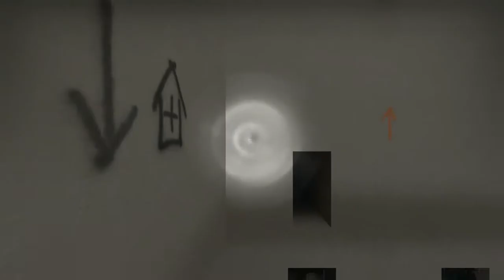Let's Co-Op Play Left 4 Dead 2: Questionable Ethics Chapter 2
A custom map for Left 4 Dead 2 called Questionable Ethics. Survivors got stuck in a mysterious research facility. This campaign is about randomness and some traps.